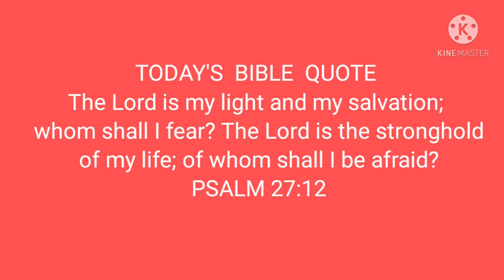EP 22 : GAZPACHO VERDE (Green Gazpacho) // How to make Gazpacho Verde Cold Soup //@ KONG DING TV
Green Gazpacho or Gazpacho Verde is an authentic Spanish cold soup recipe packed  with fresh & green healthy vegetables. It is a no-cook soup served as an appetizer or a cold refreshing drink. As opposed to the dark yellowish or orange colored type of a regular Gazpacho, this one appears greenish & yet so nutritious & refreshing as the former!
Allow me to share with you guys my own version of this Spanish Green Gazpacho (Gazpacho Verde) & I hope you will enjoy this yet another Spanish Gazpacho  recipe!!!
The RECIPE/ Ingredients:
- 1 green Bellpepper
- 2-3 Cucumbers
- 2-3 cloves garlic
- 1 med. onion
- 1/2 cup mint leaves
- 1-2 tbsp. cider or white wine vinegar
- 2-3 tbsp. extra virgin Olive oil
- 1 tbsp. salt or as needed
- 1 tbsp. ground black pepper
- at least 1 1/2 glasses cold water
- 2 cups TENDER LOVING CARE